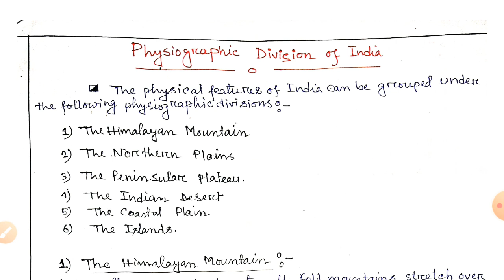Physiographic division of India (Sourav Sir)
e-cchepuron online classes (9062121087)